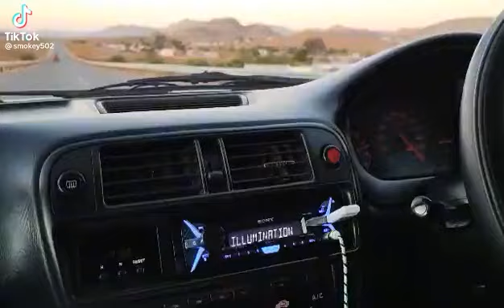Vvl sti 200 or Honda b18b🤔🤔🤔🤔🤔🤔🤔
It's a tough decision but with top end it's the vvl for the win😎😎😎😎😎😎